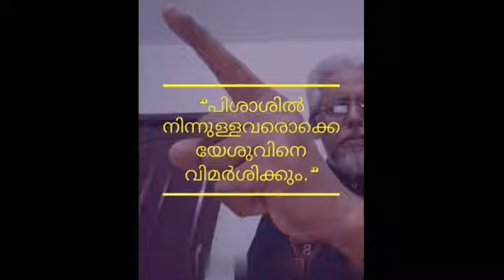നിത്യ ജീവനുള്ള വഴി //November 23, 2021